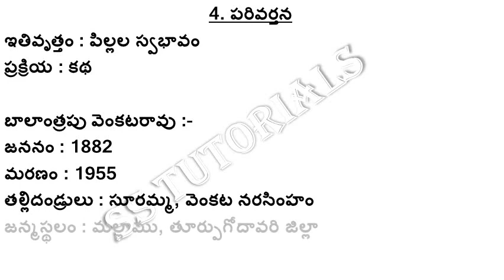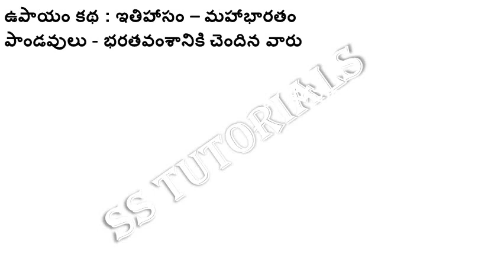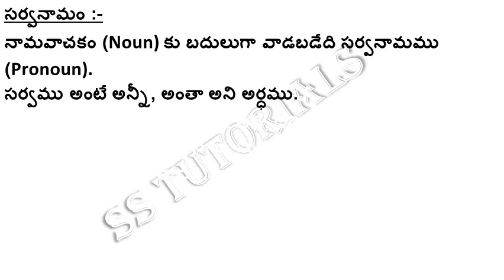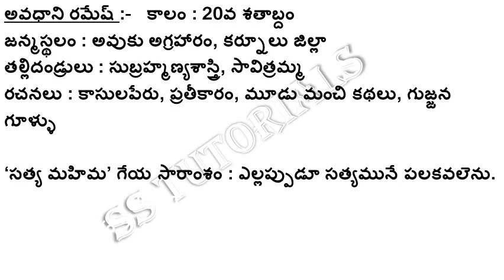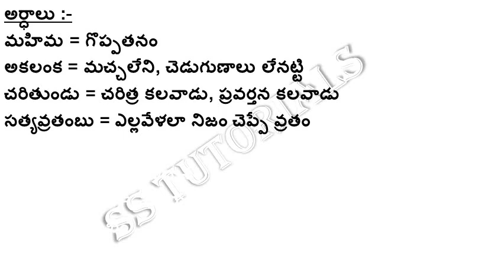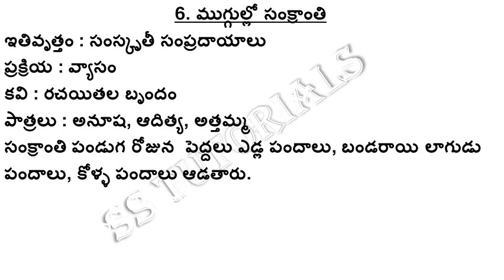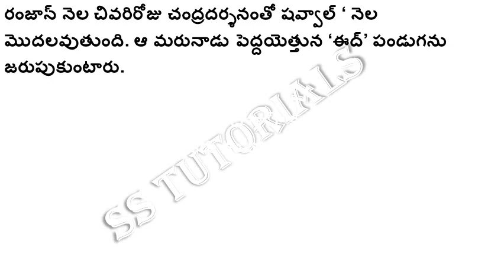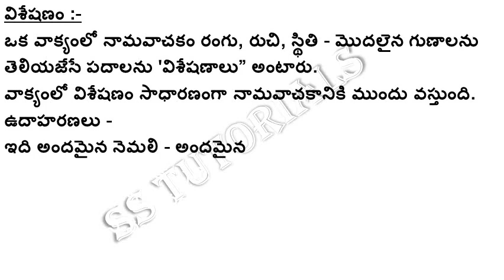ap new syllabus 4th class telugu textbook lessons,grammar explanation ap dsc/tet.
AP FREE ONLINE EXAMS JOIN WhatsApp Group

AP tet material PDF
AP dsc material PDF
AP 4th Class telugu content bits for tet and dsc